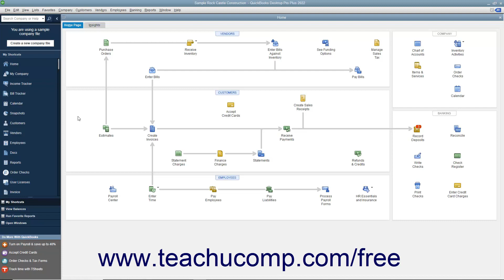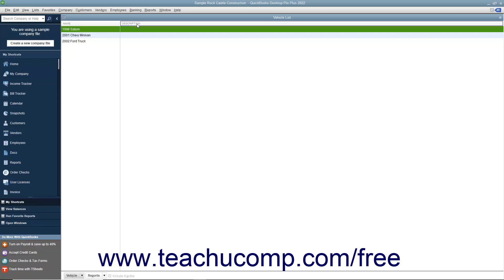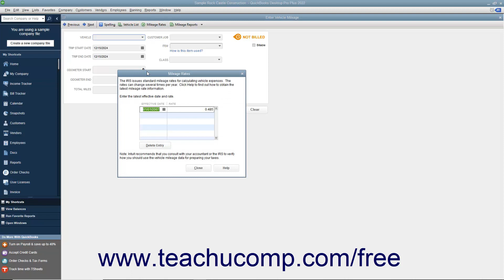Learn how to Track Vehicle Mileage in Intuit QuickBooks Desktop Pro 2022: A Training Tutorial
Learn how to Track Vehicle Mileage in QuickBooks 2022 A clip from Mastering QuickBooks Made Easy.

- the most comprehensive QuickBooks tutorial available. Visit us today!